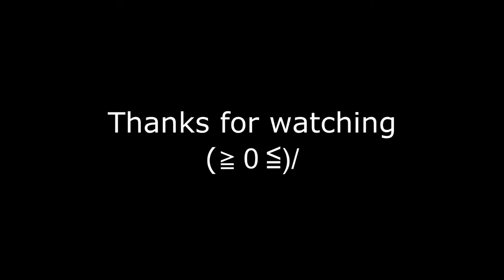/////Pencil box by clothes peg//////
HELLO T.LEE HAHAHA!!!
prach boriboon (copter) no.6 3/2
songnakhon krutsuwan (khet)  no.9 3/2
pimchanok suwannamajo (ying) no.27 3/2
ariya thongon (aum) no.33 3/2